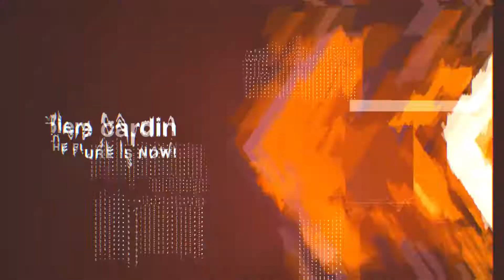Pierre Cardin spring summer 2021/Pierre Cardin WELCOME TO THE FUTURE OF FLEXIBILTY PANTS